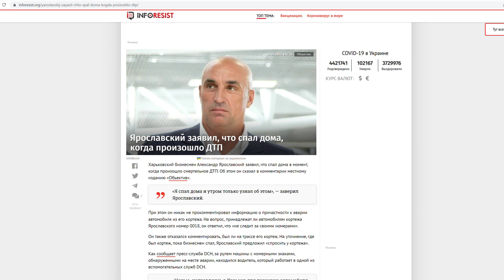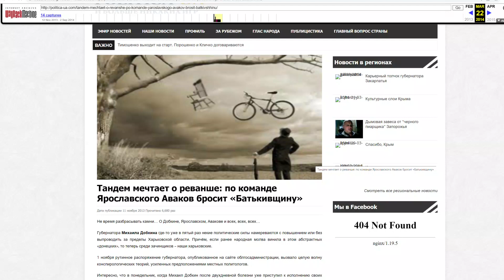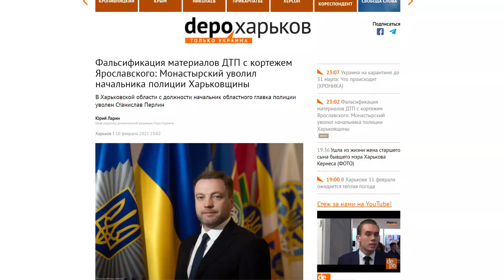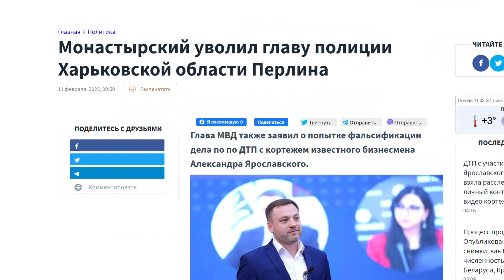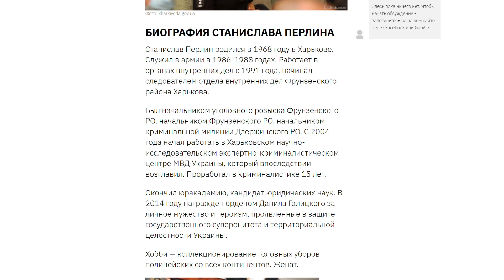Дружочек Авакова – Ярославский сбежал из Украины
Бизнесмен Александр Ярославский бежал из Украины. Олигарх Ярославский друг и партнер Арсена Авакова
Карта Приват-Банк: 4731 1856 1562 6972
Bitcoin: 3FXL6RouhGEe3KKFgzwFBqkKi316B4E1Rz
Ethereum: 0x1210d959A4c8c7e9BB3DEedD9A7Ba3400A518e1B